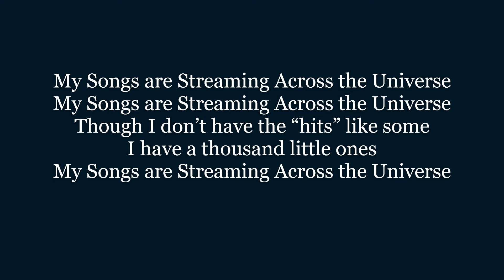My Songs are Streaming Across the Universe Lyrics Words Trending Sing Along Music song not Beatles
My Songs are Streaming Across the Universe
Bringing me joy and satisfaction
Bring me hope with each reaction

Thank you for listening to my songs
You give me hope to carry on

Though I don’t have the “hits” like some
I have a thousand little ones